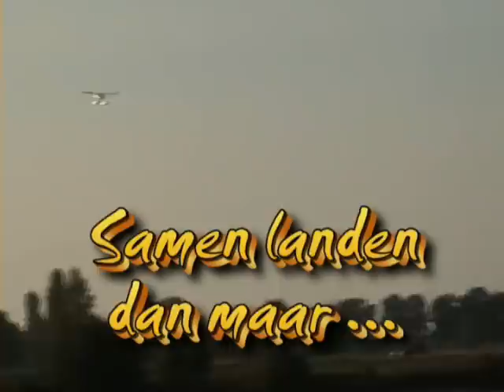Watervliegen Brummen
Watervliegmeeting in Brummen, zaterdag 20 september 2008